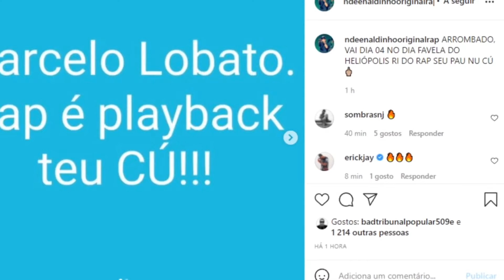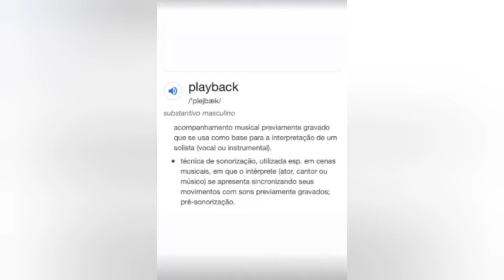O RAP E PLAYBACK SEU C* SEU ARROMB4DO FALOU NDEE NALDINHO COM EMPRESÁRIO DO MARCELO D2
meu Instagram : ms.ooficial